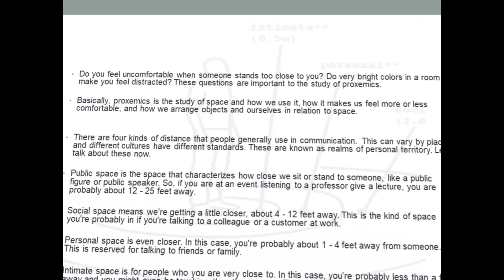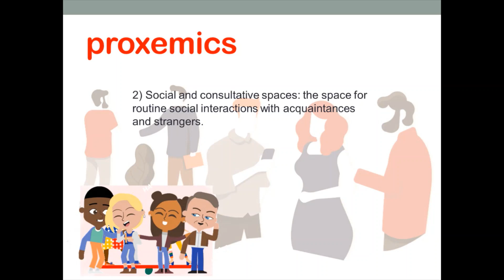THE 4 THEORIES OF COMMUNICATION. Priming, Proxemics ,Social Exchange Theory, Social Learning Theory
26/04/2020 A  PRESENTATION OF GROUP 3 BS DEVELOPMENT COMMUNICATION.